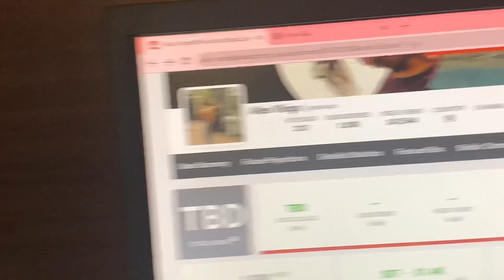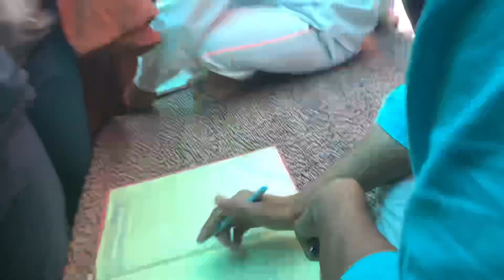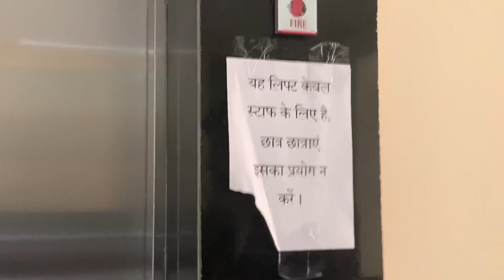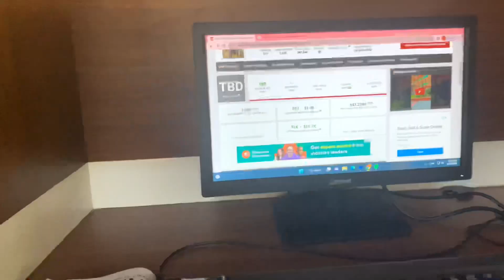Vlog me Income dikh gayi 👀 …But Is It REAL?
I Made My FIRST YouTube Income...But Is It REAL? @aleovlogs